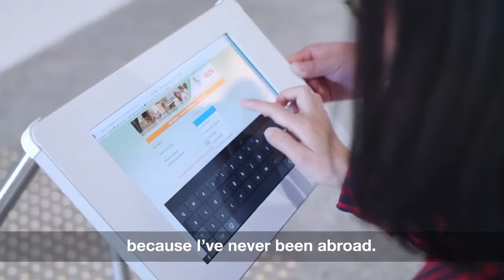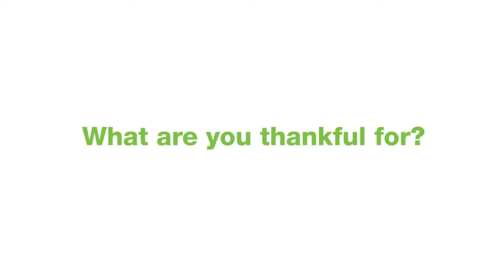Trải nghiệm học tập tại Sydney, Australia, cùng IDP Education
Cùng lắng nghe chia sẻ từ to Zoe, Jacob, Naresh và Kenny, hiện là sinh viên đang học tập tại Sydney, Úc về trải nghiệm học tập tại Úc đã thay đổi cuộc sống của các bạn như thế nào nhé